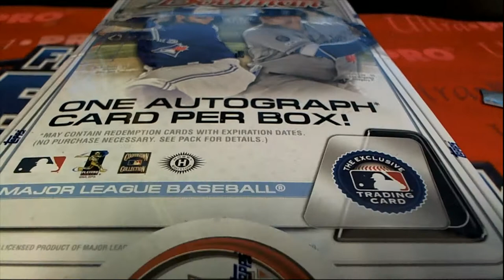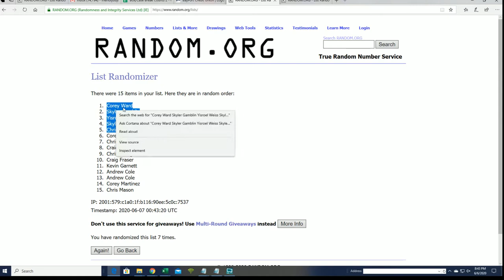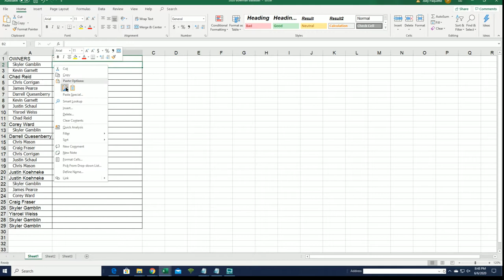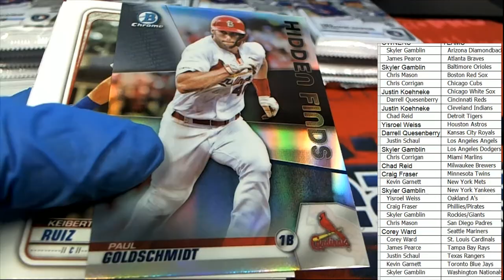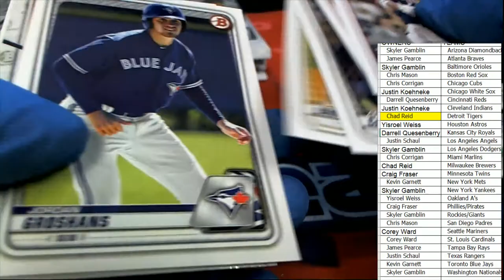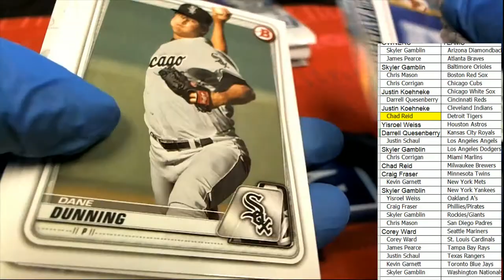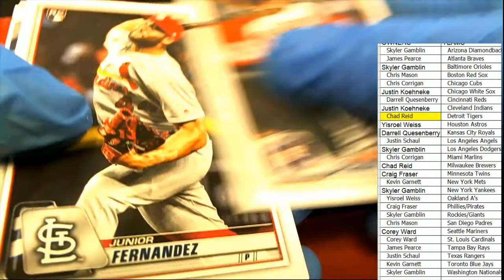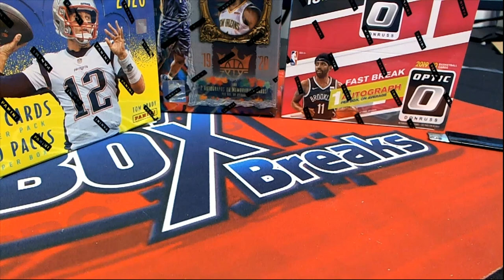2020 Bowman Baseball Hobby ID 20BOWHOBBY301